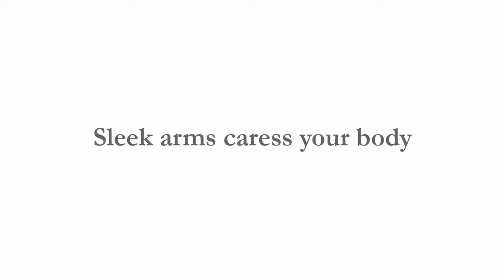Coolidge Chair - by Thrive Furniture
Thrive designs beautiful Mid-Century Modern Furniture for contemporary lifestyles. Affordable Mid Century Modern Furniture. Hand Made. American Made, and a Lifetime Guarantee! With a wide range of designer chairs, sofas, credenzas, beds, desks, coffee tables, room dividers, and more, our Made in America styles feature classic lines to fit every home.